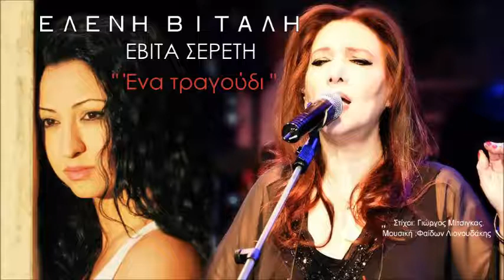Εβίτα Σερέτη & Ελένη Βιτάλη " Ένα τραγούδι " | Evita Sereti & Eleni Vitali - Ena tragoudi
Στίχοι: Γιώργος Μίτσιγκας.
Μουσική :Φαίδων Λιονουδάκης.

Στίχοι:
Ένα τραγούδι θέλω απόψε να σου γράψω.
Ετσι απλά όπως μιλάμε να το πεις
πρωτού με πάρει το παράπονο και κλάψω.
Να 'ναι το πιο όμορφο τραγούδι της ζωής.

Κι όλο γράφω, γράφω, γράφω.
Τη ζωή μας αντιγράφω.
Κι όλο σβήνω, ξανασβήνω
κι απ' το τίποτα σου δίνω.

Όταν τραγούδι προσπαθώ για να σου γράψω
με δυο κουβέντες θέλω να σου πω πολλά.
Μα όταν κλαίει η ζωή πως να γελάσω.
Που να βρω κάτι να μιλάει για χαρά;